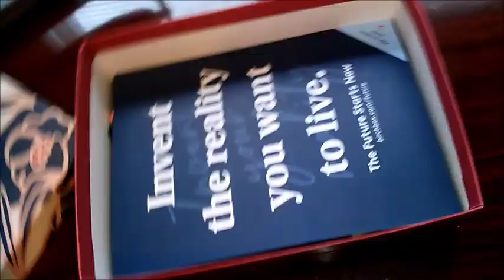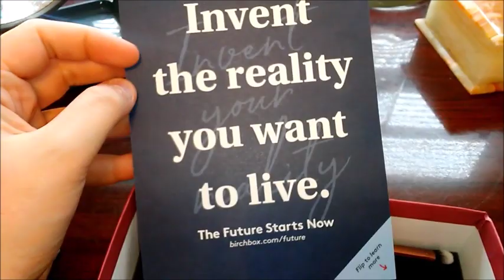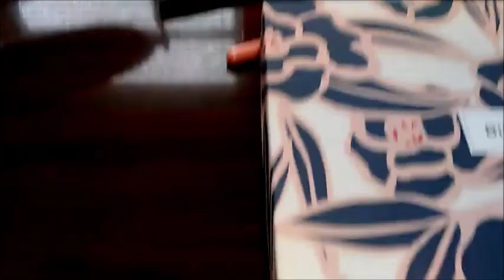BirchBox March 2019I Two For The Price Of One!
This is my first birchbox unboxing! I am so excited to show you what I got as well as show you what I get in the future!  Tell me what you liked from your March box this month!!!